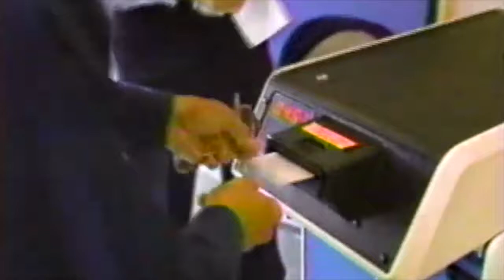Top News Story - November 6, 1991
The 1991 off-year Election was yesterday. The results of local and state elections enable analysis's to pick up "powerful vibrations about the national mood."  Democrats have found they are able to exploit the economy as an issue to propel them to victory. The most significant race was the special Pennsylvania Senate race in which Democrat Harris Wofford defeated former Bush Attorney General Richard Thornburgh.

Republicans were not shut out, however.  Republicans won in New Jersey, Mississippi, and Virginia. ABC News, however, concentrates on Thornburgh's defeat. Wofford would lose in 1994 to Rick Santorum.

Washington voters rejected term limits and rejected legalization of euthanasia, while in the Cit of San Fransisco, Proposition J supporting city funding for children's programs, passed.

There is an anti-crime wave in the nation and victims’ rights ballot measures passed across the country. In DC voters passed a ballot measure to end city violence gun dealers and manufacturers all over the country are liable for uses gun and shop owner could be sued for damages. Ministers in DC have led the campaign. (The law did not hold up in court.)